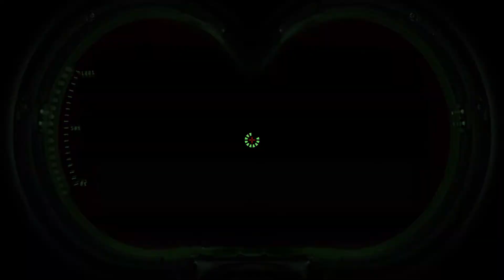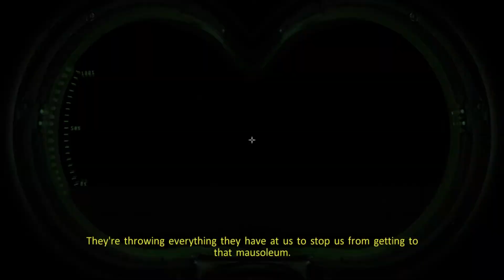A&R Walkthroughts: Ghostbusters The Video Game Part 19: Tear Down This Wall!